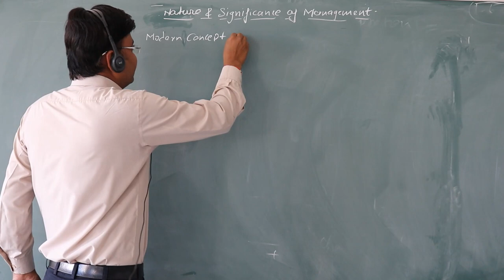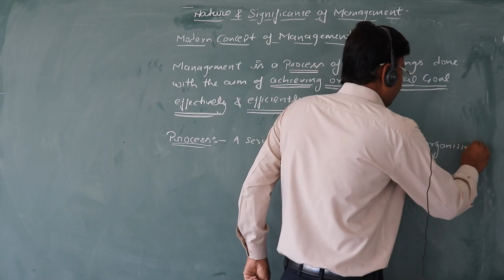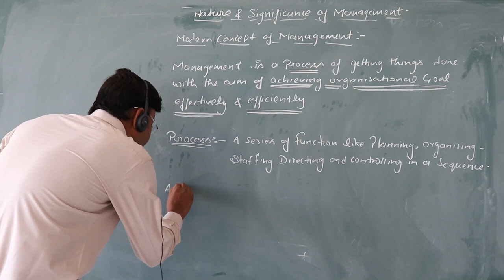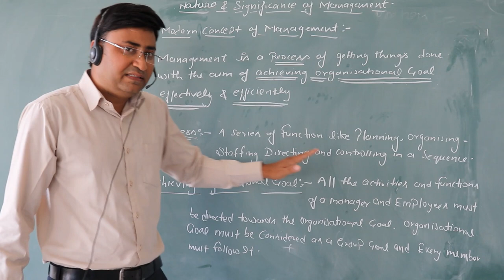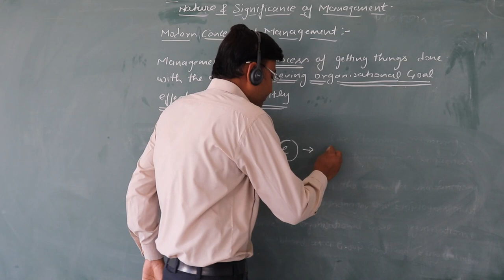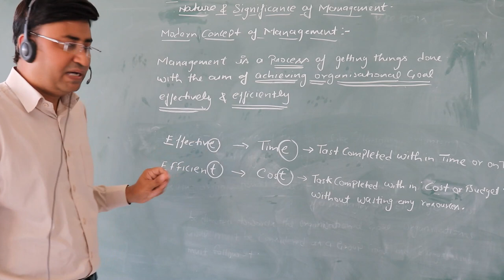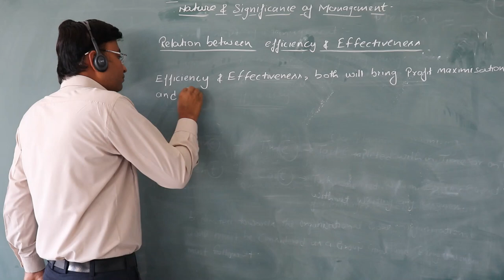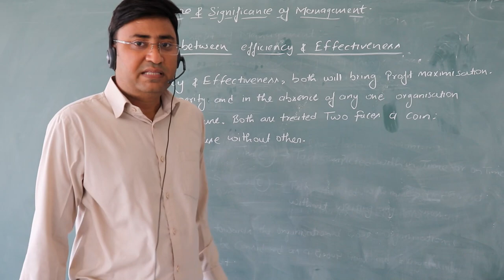Nature & Significance of Management (Business Studies)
Nature & Significance of Management is described as the process of planning, organizing, directing and controlling the efforts of organizational members and of using organizational resources to achieve specific goals. Planning is the function of determining in advance what is to be done and who is to do it